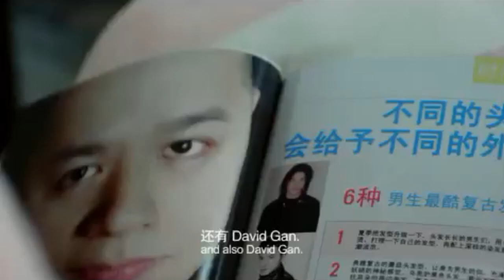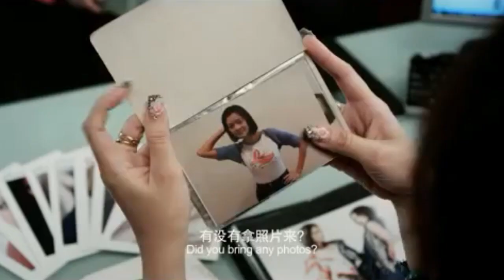Michelle Chong Already Famous 一泡而红 Trailer x AutoCurate.com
Michelle Chong directs her first film with something really close to her heart. The culture immersion of a Malaysian girl who makes a living selling television sets trying to get onto television. A piece of work worth viewing. Showing on 24th November 2011.